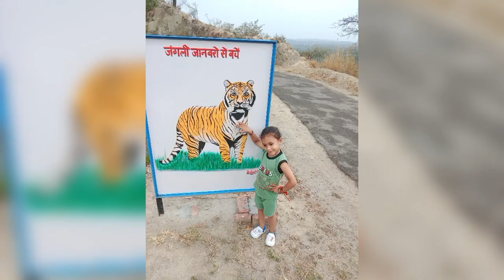Shri Mata Durga Devi Temple Mustapur Kapahat from Hosharpur Part-2 🥰🙏🙏🙏🙏👍👍👍👍👌👌👌👎